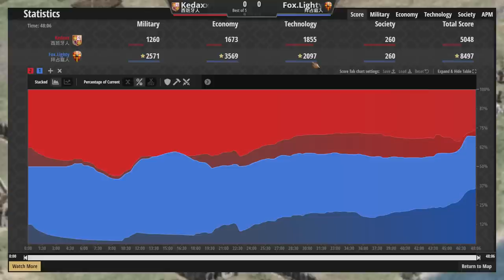【世紀帝國2決定版】賽事地圖特殊魚群高達３萬肉！西班牙征服者削弱後的表現會是如何呢？【賽事精選】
●波蘭馬爆250隻騎士數量壓制對手！立陶宛撿不到聖物時該如何防守反擊？